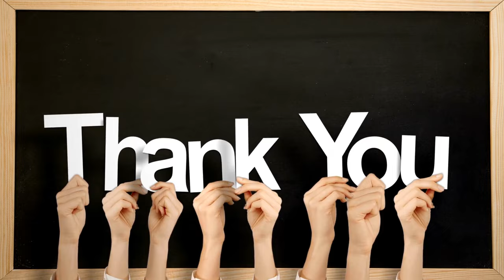मैं तोता हूँ मैं तोता हूँ | Tota Hoon Main Tota Hoon | kids, children, education, and learning.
This is a fun and educational Hindi rhyme for kids about a green parrot. The parrot sings about its green feathers, red beak, and beautiful walk. It also sings about how it eats sweet fruits and hides in the leaves when the gardener comes.

This rhyme is perfect for young children who are learning about colors, animals, and nature. It is also a great way to introduce children to Hindi nursery rhymes.
fun rhymes,
rhymes for children,
children songs,
children stories,
parrot rhyme,
green parrot rhyme,
educational rhymes,
hindi rhymes for toddlers,